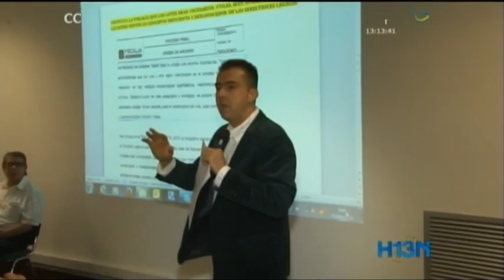Archivan proceso contra Diego Gallo y dos funcionarios más de la alcaldía